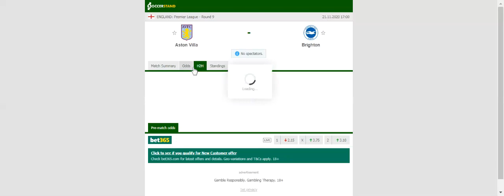ASTON VILLA VS BRIGHTON PREDICTION & BETTING TIPS - 21/11/2020